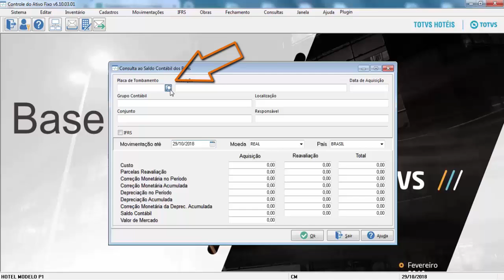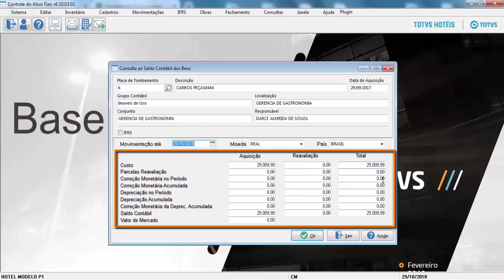How To | CAF - Saldo Contábil por Bem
Neste vídeo, será demonstrado o processo saldo contábil por bem do módulo CAF.

Acesse ao portal de produtos da TOTVS e saiba mais sobre os produtos TOTVS Hospitalidade